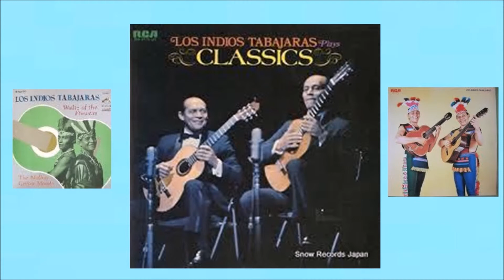ロス・インディオス・タバハラス 熊蜂は飛ぶ（リムスキー・コルサコフ）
インディオス・タバハラス
熊蜂は飛ぶ（リムスキー・コルサコフ）
【関連動画】